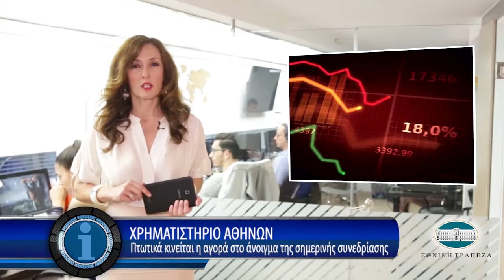Η οικονομία σε 1' από το insider.gr - 14/5/2018